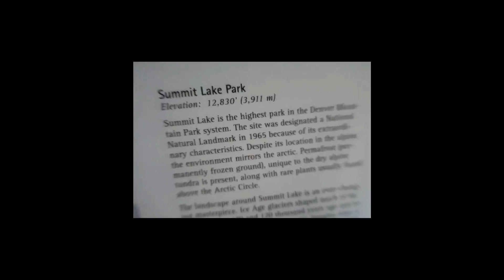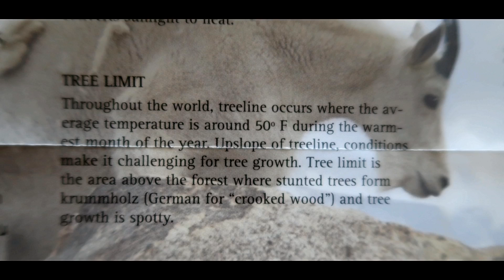2016 Porsche Boxster Spyder driving up Mount Evans, Colorado.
Driving to the highest paved road in the USA. Mount Evans in Colorado.  2016 Porsche Boxster Spyder.  Weather was great and top was down!

GoPro Gen 1.
Canon G7X II
Iphone 6

August 12, 2016. 10am.